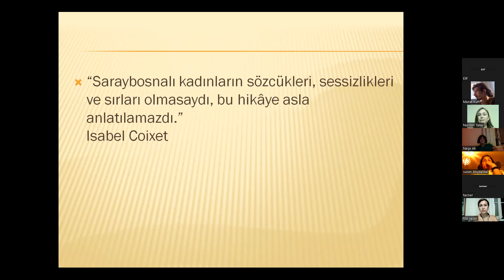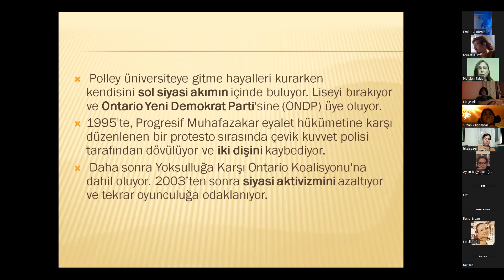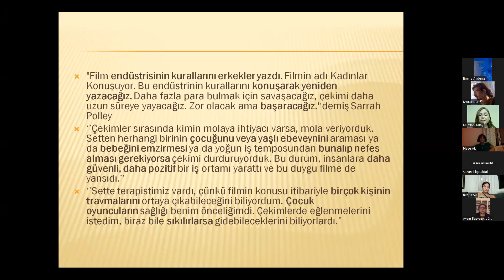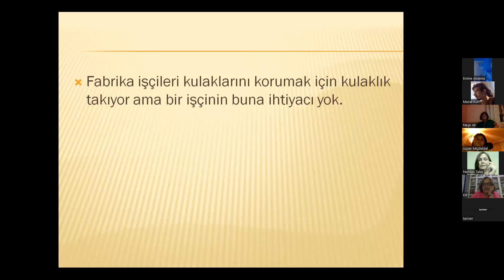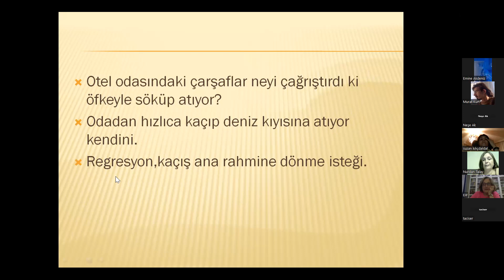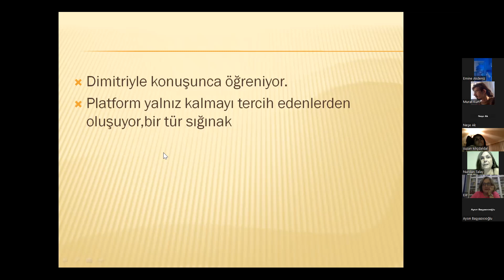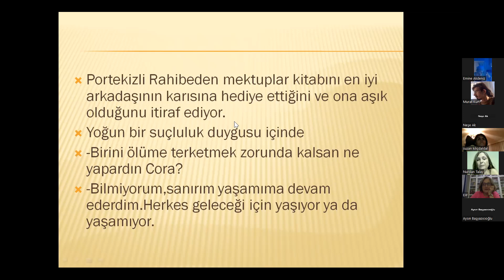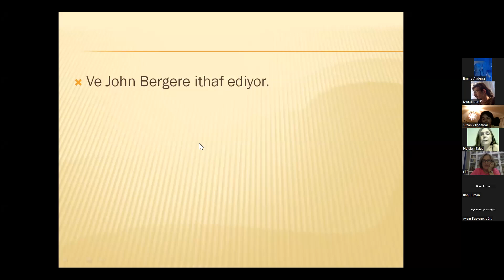The Secret Life of Words (Kelimelerin Gizli Dünyası) - Isabel Coixet - Film Analiz (PsikoSinema -13)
Hanna, işitme engelli olan genç bir kadındır. Sakin ve sıradan bir yaşamı olan Hanna, bir fabrikada çalışır. Yıllar boyu izinsiz olarak çalışan Hanna, sonunda patronlarının zorlaması ile tatile çıkar. Kuzey İrlanda'da bir köye giden Hanna, yıllar sonra çıktığı tatilini yarıda bırakmak zorunda kalır. Bir adamın çalıştığı petrol platformunda geçirdiği kaza sonucu ağır yaralandığını öğrenen Hanna, tatilini yarıda bırakarak gönüllü hemşire olur. Kaza sırasında vücudunun büyük bir bölümü yanan Josef’i tedavi etmeye başlar. Bedeni ağır yanıklarla örtülü olan Josef’i iyileştirmeye çalışırken birbirlerini tanımaya başlayan Josef ve Hanna arasında zamanla duygusal bir yakınlaşma oluşur.

Adı : Kelimelerin Gizli Yaşamı
Orijinal Adı: The Secret Life of Words
Yapım Yılı : 2005
Menşei : İspanya
Yönetmen Isabel Coixet
Senarist Isabel Coixet
Oyuncular: Sarah Polley, Tim Robbins, Javier Cámara